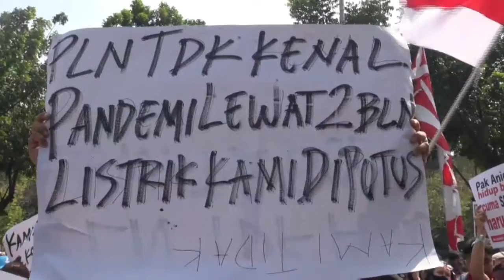Empat Bulan Menganggur, Pekerja Minta Tempat Hiburan Dibuka - Berita Sultan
Ratusan pekerja hiburan demo di depan Balai Kota Jakarta mendesak Pemprov DKI segera membuka tempat hiburan kaerena sudah empat bulan tutup akibat pandemi covid-19.

Para pengusaha dan pekerja hiburan ini mengaku siap bila mana diminta menjalankan protokol kesehatan asalkan kembali bekerja mencari nafkah.